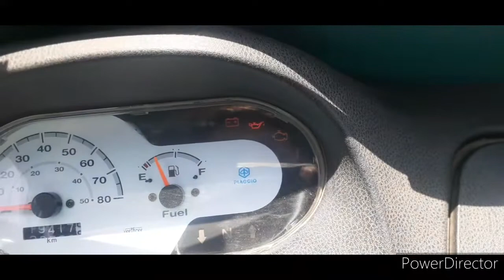🚜Ape Bs6 Heating Problem Solve👍🙏